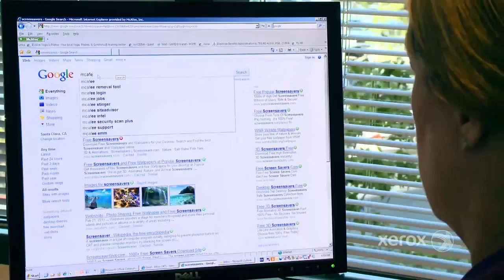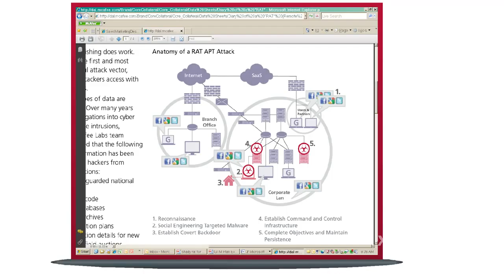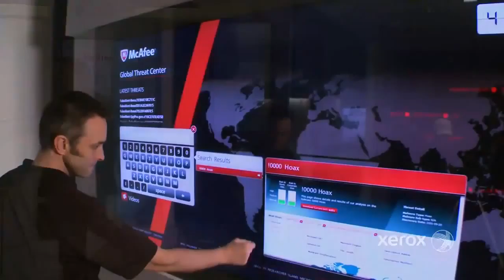Understanding Today's Information Security Threats